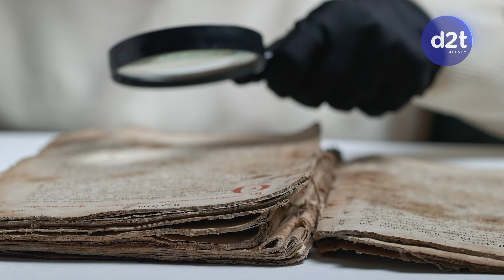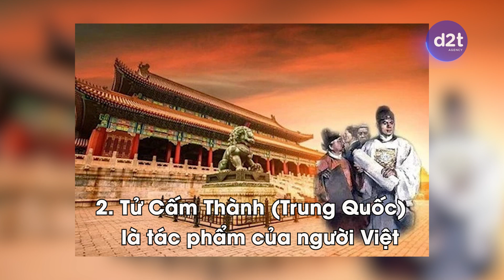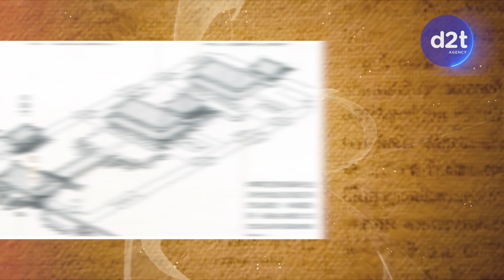Top 4 Người Việt Nổi Danh Trong Lịch Sử Trung Quốc Ai Cũng Phải Nể Phục || D2T Discovery